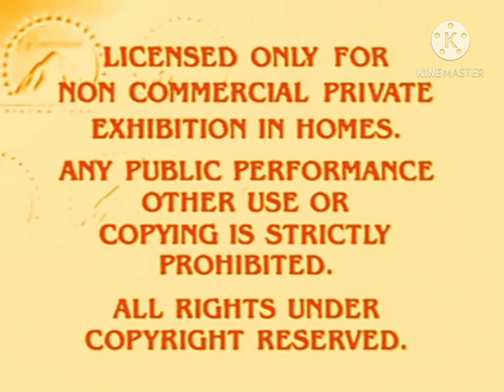Paramount feature presentation 1,00,00,00 million scary